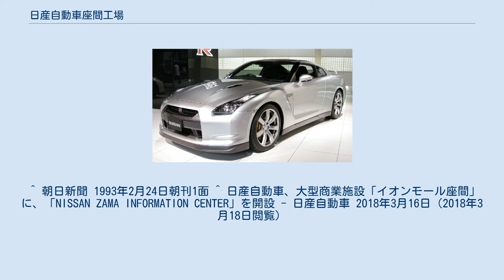日産自動車座間工場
日産自動車座間工場（にっさんじどうしゃざまこうじょう）は、1995年まで日産自動車の主力生産工場のひとつとして存在していた工場である。
プラントコードは「U」。
 現在、跡地の一部が「神奈川日産カレスト座間店」となっている一方で、一部区画は日産自動車座間事業所（敷地面積約483.354m2、従業員2,085名。いずれも2010年8月現在）として現存している。
 事業所の中には完全予約制の「日産ヘリテージコレクション（旧：日産座間記念車車庫）」があり、歴代の日産車をはじめ、各時代のコンセプトカーやレース車両などが、ほぼ実働状態で保管されている（日産ならびにプリンス自動車製車両はもちろん、Be-1のリリーフカーやA32型セフィーロをベースとした初代ルノーサムスン・SM5などの珍車種もある）。
これらの車両は、自社イベントでの走行・展示に限らず、モーターショーやヒストリックカーミーティングをはじめ、販社の新型車発表・試乗会などに貸し出されることも多い。
また、一部の車種は個人によって寄贈されている。
 1965年、完成。
翌1966年のサニーのオフラインを皮切りに同社の乗用車生産工場として操業を開始した事が始まりであった。
 その後、追浜工場、村山工場などとともに日産自動車の車両生産拠点として重要な役割を果たしてきた。
 同工場ではサニーに加え、派生車種のRZ-1やNXクーペ、プレセア、VWブランドのサンタナ、セフィーロなどの生産をも行っていたが、工場自体がバブル崩壊の影響によるリストラ対象となり、1995年に30年の歴史に幕を下ろした。
 なお、日産自動車座間工場としての累計生産台数は約1,024万台であった。
 現在日産自動車座間事業所は自動車工場の支援をする型・治工具・設備・電子機器の生産設計開発及び製造、電気自動車のリチウムイオンバッテリーの開発・生産を主業務としている。
 ^ a b A31型の一部を、村山工場と分担して生産していた。
座間工場生産分の車台番号は800001から振られている。
 ^ 朝日新聞 1993年2月24日朝刊1面 ^ 日産自動車、大型商業施設「イオンモール座間」に、「NISSAN ZAMA INFORMATION CENTER」を開設 - 日産自動車 2018年3月16日（2018年3月18日閲覧）